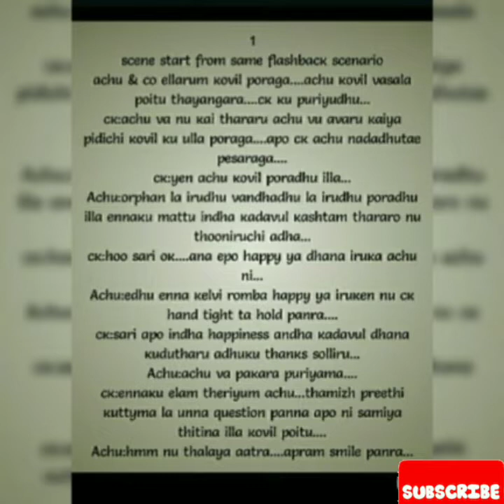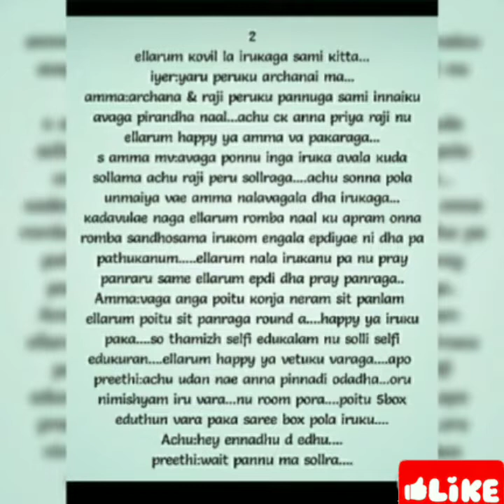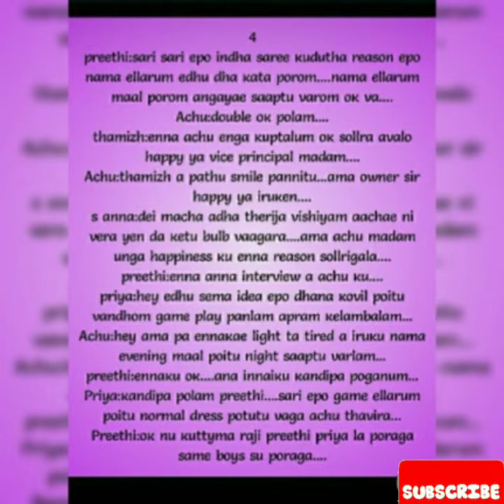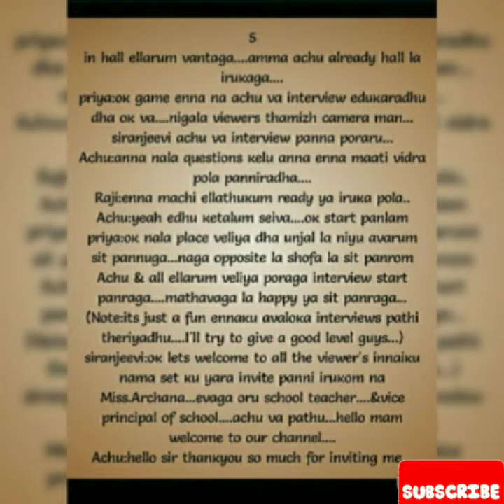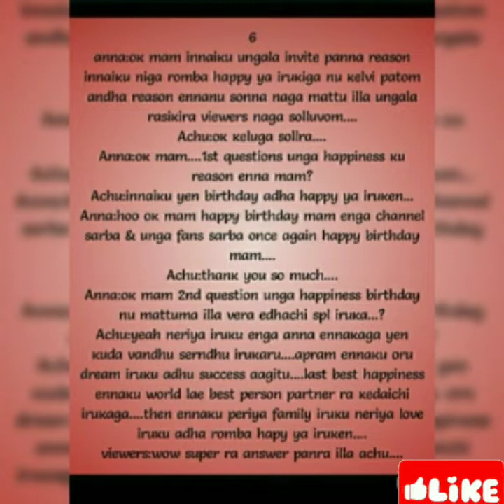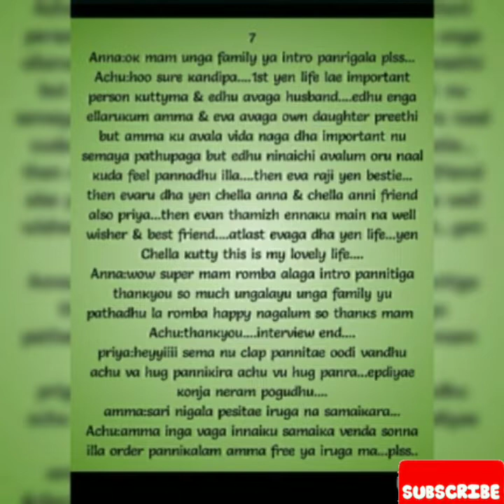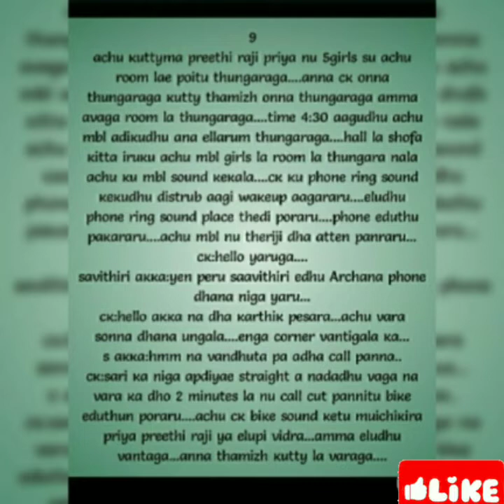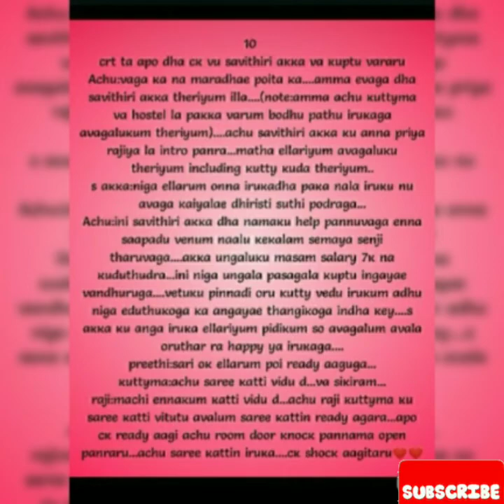Natpum Kadhalum || Episode 79 || AP Tale Time